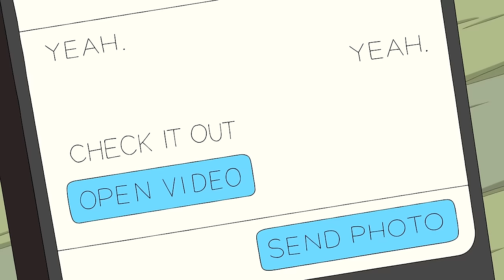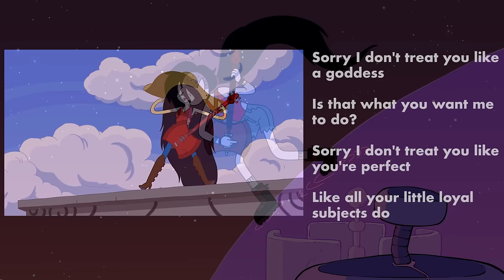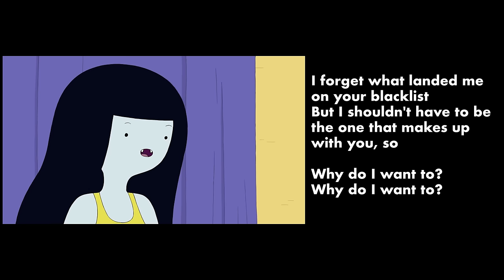Marceline & Princess Bubblegum - The Perfect Pair (Adventure Time)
loooove.